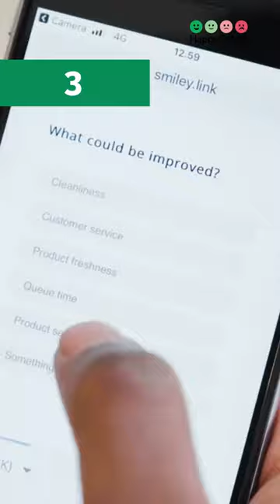3 Ways To Keep Your Airport Passengers Happy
As travel resumes, airports face the challenge of delivering exceptional passenger experiences.

Embracing personalization, fostering a positive atmosphere, and actively seeking feedback are key to keeping your airport ahead of the curve.

HappyOrNot® for airports provides a simple and effective way to collect and act on real-time feedback, enabling you to continuously improve and exceed passenger expectations.

Click the link in our bio to learn more.